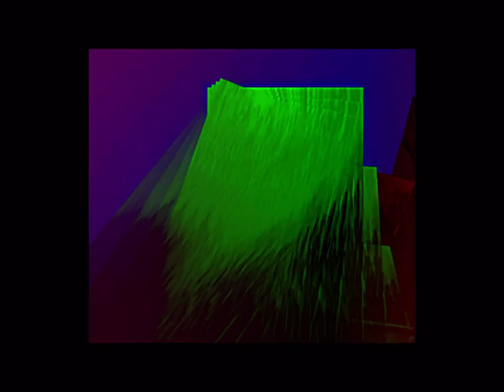Bogdan Nikolajevic WebArt2-2011HD.mpg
WebArt by a computer digital artist Bogdan Nikolajevic who creatively live in Novi Sad, Serbia, Europe.